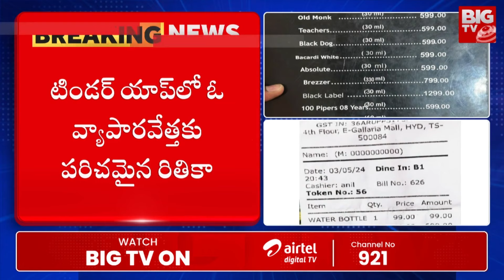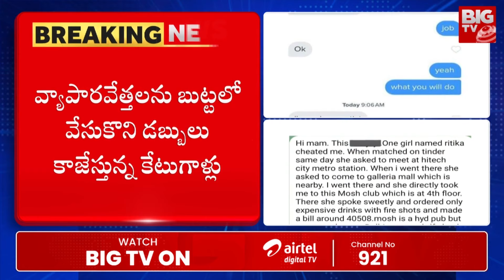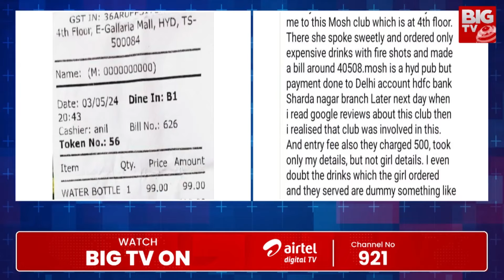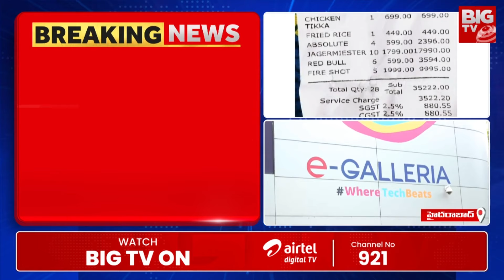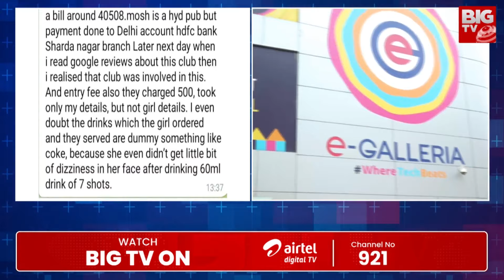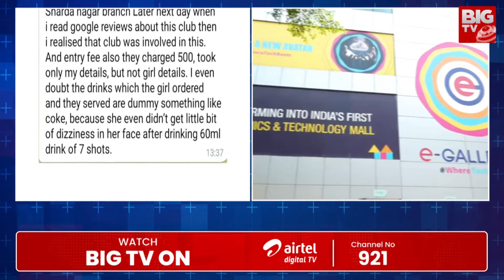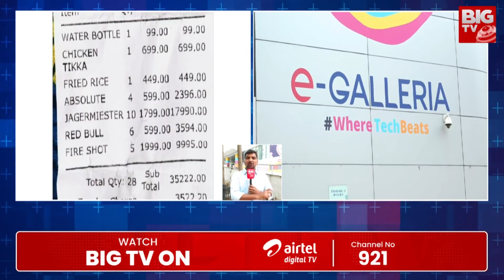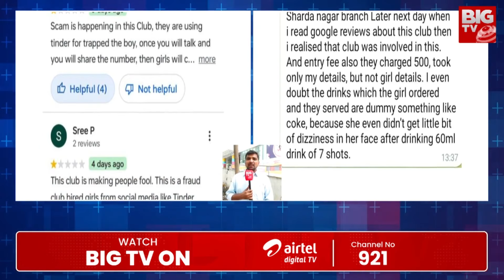Hyderabad Pubs New Scam | డేటింగ్ చీటింగ్ పబ్ లో కొత్త దందా | Dating Apps Fraud in Hyderabad | BIGTV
Hyderabad Pubs New Scam | డేటింగ్ చీటింగ్ పబ్ లో కొత్త దందా | Dating Apps Fraud in Hyderabad | BIG TV